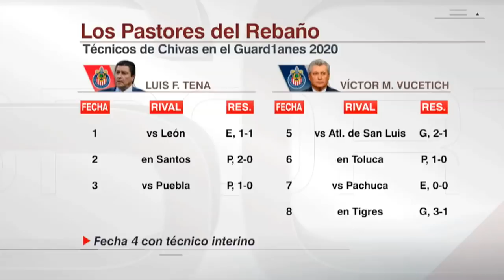CHIVAS vs QUERÉTARO | La PREVIA | Jesús Angulo señala velocidad de los Gallos Blancos | SportsCenter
En SportsCenter, Paulina García Robles junto a Roberto Gómez Junco analizan el encuentro entre Chivas y Quéretaro, parte de la jornada 9 de Guard1anes 2020. Guadalajara recibe a los Gallos Blancos, luego de una gran victoria ante Tigres UANL. Jesús Angulo resaltó la velocidad del Querétaro. SportsCenter | Liga MX 2020 | Chivas vs Queretaro